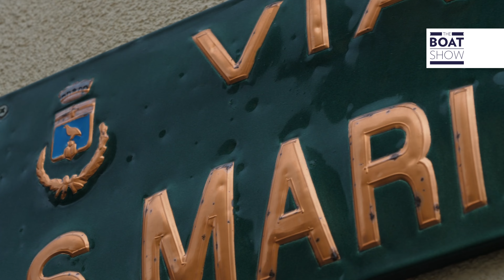[ENG] RAME YACHT R10 - Motor Boat Review - The Boat Show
Review of the maxi motor rib Rame Yachts R10, built in Sardinia, Italy, by Rame Yachts
Location: Gadoni, Italy
By Bacci Del Buono